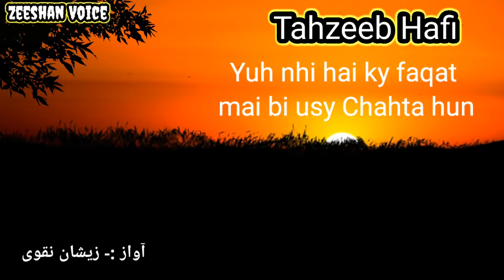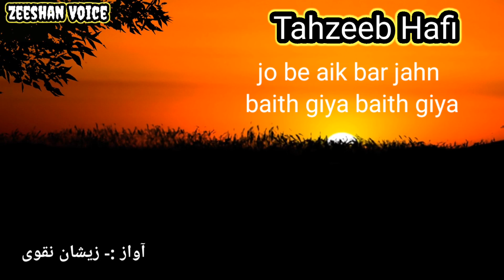Tahzeeb hafi dubai mushaira | Tehzeeb Hafi Poetry | Tehzeeb Hafi Ghazal | Sad Poetry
This video is not meant to degraded  country's military-Nor is it to hurt the feeling of the people of a country. It is for entertainment only

COPYRIGHT note
Please follow youtube policies And Don't (re-upload) ur content
And Stop Editing And Visual.